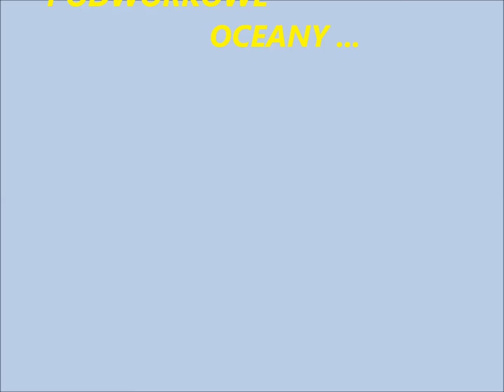121 - PODWÓRKOWE OCEANY - 2005 r.[Official Audio - 2013 r.] Autor- Janusz Laskowski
Słowa: Ryszard Ulicki